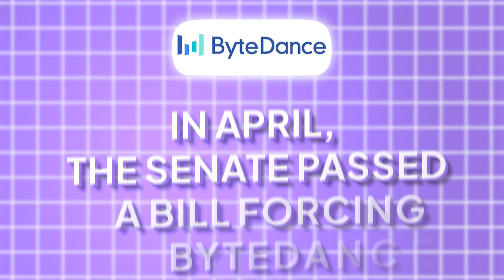Is TikTok Doomed?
In this video, we talk about the TikTok ban and what it means for marketers.

Ubiquitous is the fastest-growing influencer marketing company on the planet. Founded in 2021, the company has already helped brands like Lyft, Amazon, Disney, Hers, American Eagle, and more run data-powered influencer marketing campaigns on TikTok, Instagram, and YouTube. Our elite team of strategists utilizes a network of over 4,000+ creators and our proprietary data platform to help you strategize, run, and track massive influencer campaigns at scale.

The results? Better ROAS. Better CPMs. And influencer campaigns that are infinitely scalable for your business.

Looking to take your company to the next level with influencer marketing?

Work with Ubiquitous.

🕐 CHAPTERS 🕐
0:00 The TikTok Ban timeline
0:26 What does this mean for marketers?
0:45 Odds of TikTok actually getting banned
0:56 Follow creators, not platforms
1:10 Creator economy outlook